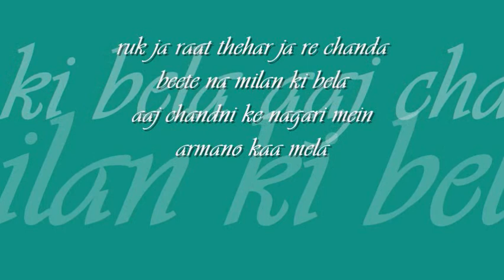ruk ja raat | lata mangeshkar | 'dil ek mandir' |❤️memory lives on❤️: : HMV mono OST from LP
when melody was queen : : ruk ja raat, thehar ja re chanda

title: ruk ja raat, thehar ja re chanda, film: dil ek mandir (1963), artist: lata mangeshkar, lyric: shailendra, music: shankar jaikishan, label: HMV